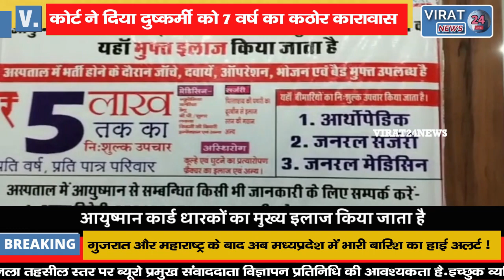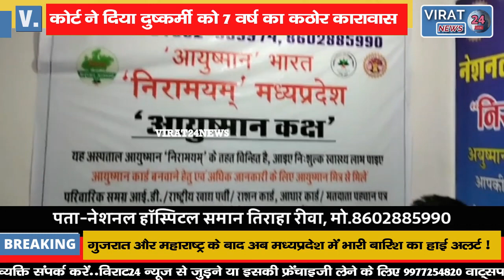कोर्ट ने दिया दुष्कर्मी को 7 वर्ष का कठोर कारावास; अपने घर बुलाया और की थी जबरदस्ती !